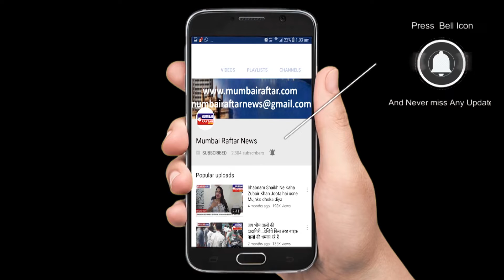GURMEET SINGH CHOUDHRY BIRTHDAY CELEBRATION